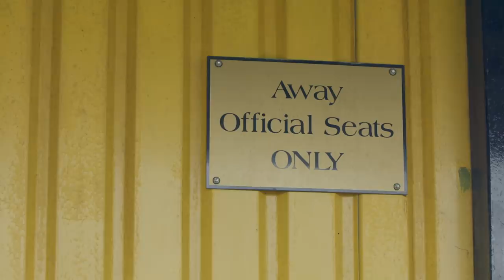EPIC PRE-SEASON FINALE! | HASHTAG UNITED HIGHLIGHTS | PRE-SEASON 2020 EP6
The Men's final three games of their 2020 pre-season!